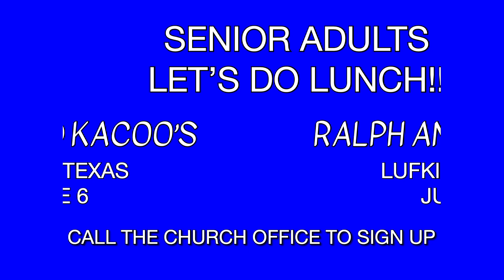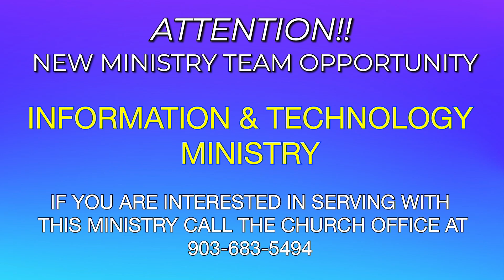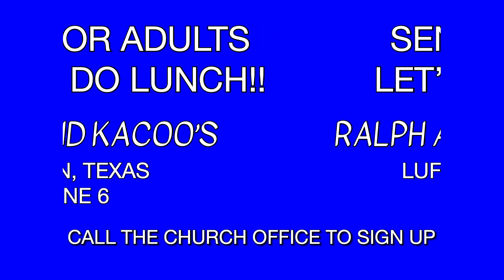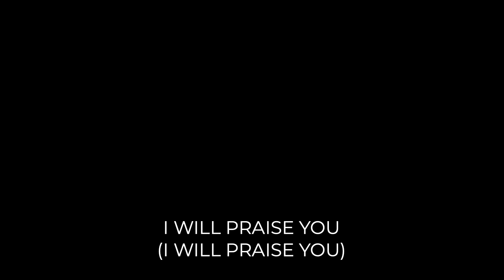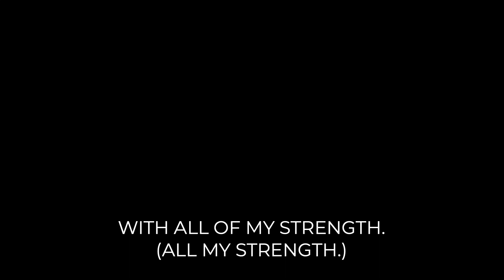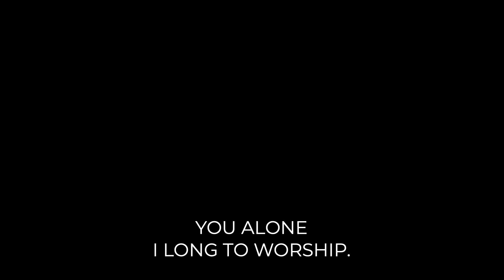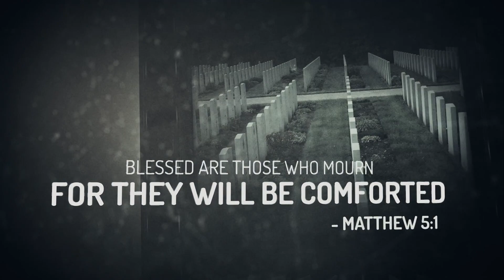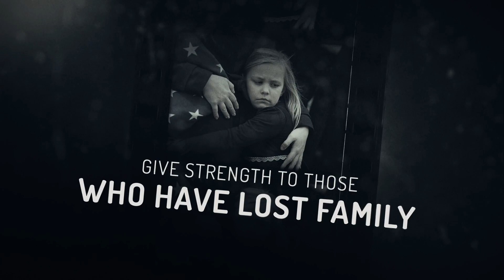Sunday Morning Worship 5/26/24